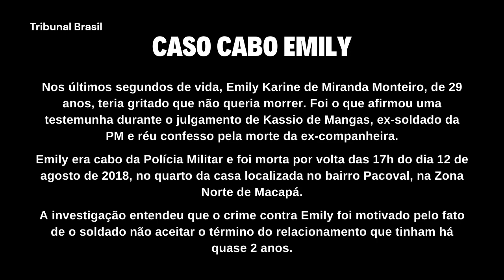PARTE 3: Caso Cabo Emily - Oitiva de Kelly Paula - amiga da vítima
Nos últimos segundos de vida, Emily Karine de Miranda Monteiro, de 29 anos, teria gritado que não queria morrer. Foi o que afirmou uma testemunha durante o julgamento de Kassio de Mangas dos Santos, ex-soldado da PM e réu confesso pela morte da ex-companheira.

Emily era cabo da Polícia Militar e foi morta por volta das 17h do dia 12 de agosto de 2018, no quarto da casa localizada no bairro Pacoval, na Zona Norte de Macapá.

A investigação entendeu que o crime contra Emily foi motivado pelo fato de o soldado não aceitar o término do relacionamento que tinham há quase 2 anos, caracterizando motivo torpe. Ainda segundo a denúncia, o crime teve características de feminicídio, em vista de que o acusado se aproveitou das relações domésticas e afetivas.

Neste vídeo: Oitiva da amiga da vítima, Kelly Paula de Moraes.

Curta
Comente
Compartilhe

Tribunal do Júri do Amapá TJAP - Sessão plenária sob a presidência da Meritíssima juíza de direito Lívia Freitas

Defesa:
Dr. Sandro
Dr. Hélvio Farias
Dr. Daniel Modesto
Dr. Dione Melo

Acusação:
Ministério Público do Amapá:
Dra. Klisiomar Lopes Dias Monteiro
Dr. Marco Valério Vale Monteiro

Assistente de Acusação:
Dr. Cícero Bordalo